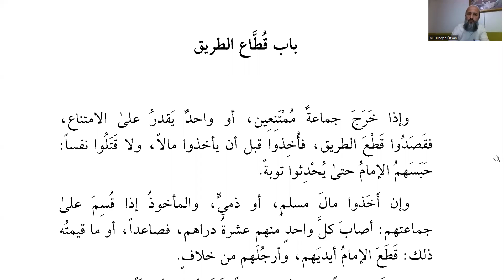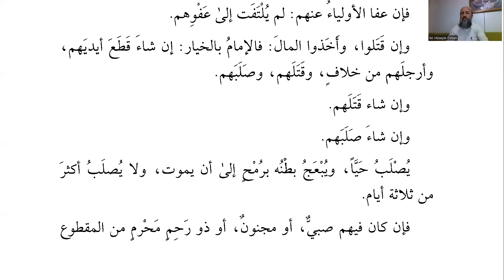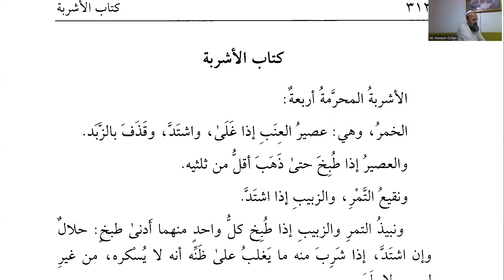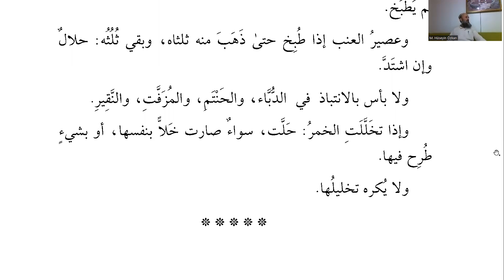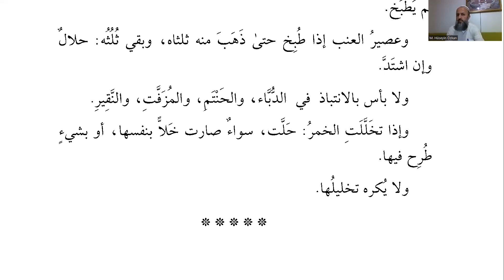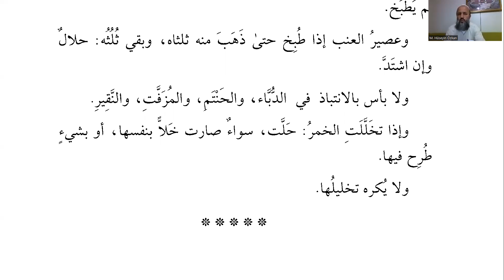Kuduri: Ders 154, Eşkıyalık Bahsi ve Haram Olan İçecekler